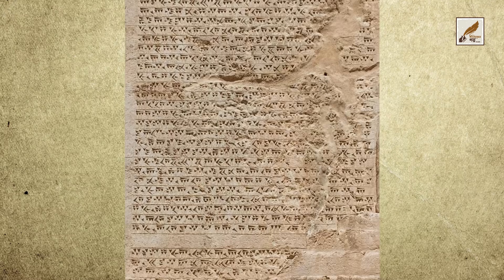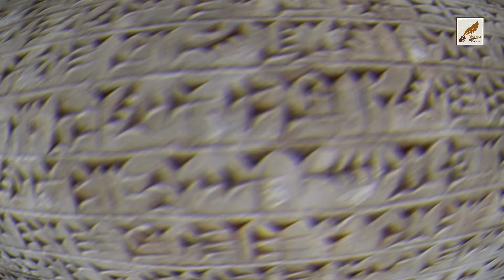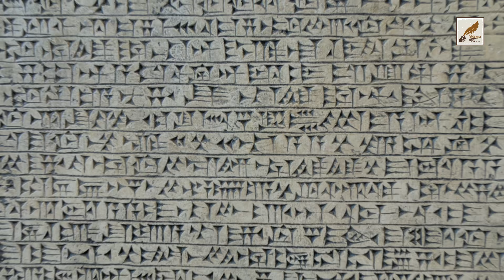পারস্য সাম্রাজ্যের ইতিহাস | পারস্য সভ্যতা | পারস্য সাম্রাজ্যের পতন | Persian Empire Explained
স্ক্রিপ্ট: Dr. Md. Adnan Arif Salim (FB